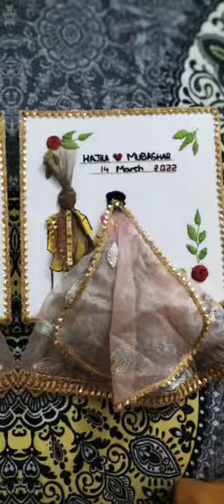Embroidery hoop art